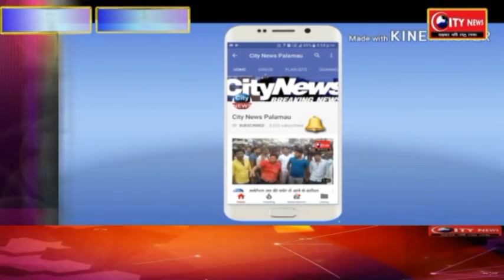द गुरुकुलम इंटरनेशनल स्कूल के सौजन्य से नि : शुल्क स्वास्थ्य जांच शिविर का आयोजन